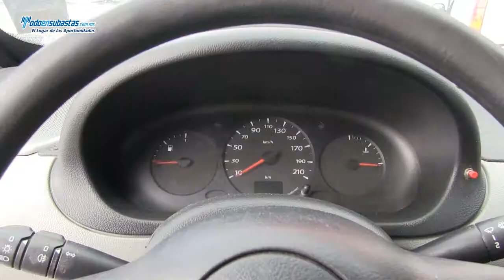RENAULT Kangoo Express Pack A/A / 2011